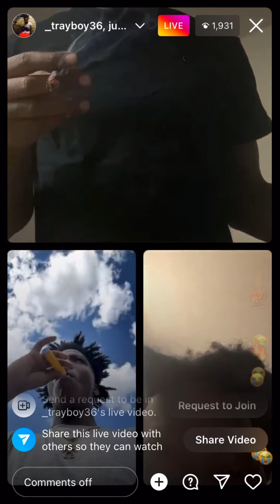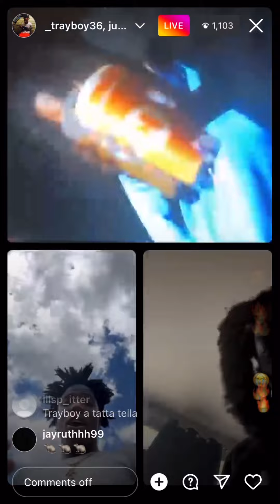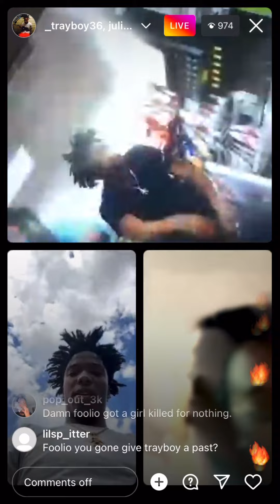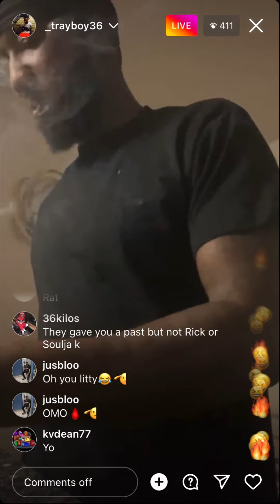JOOLIO FOOLIO GOES LIVE AFTER WHOLE LOTTA CASH DESTO DIED AND SAID…..